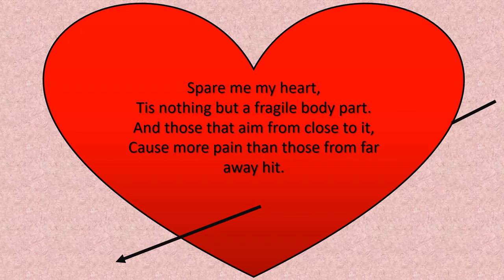Spare Me My Heart